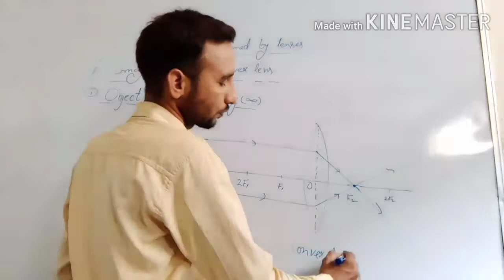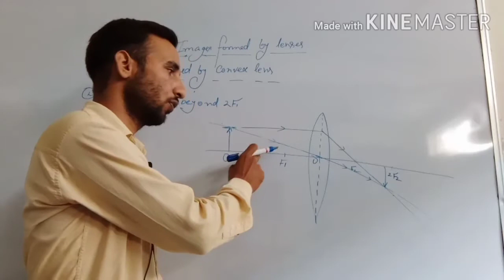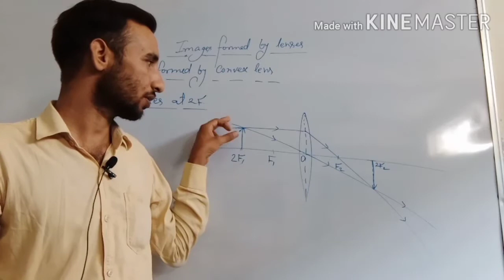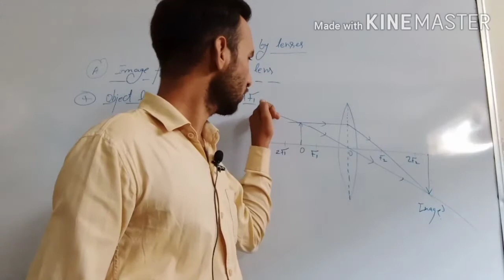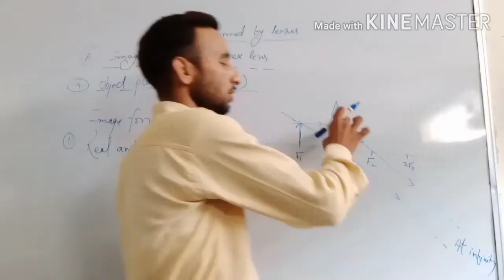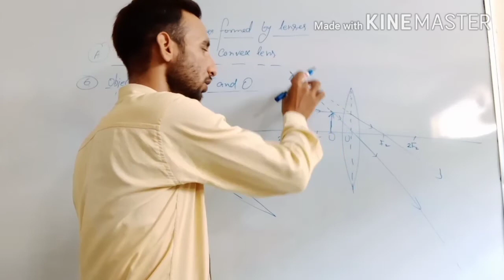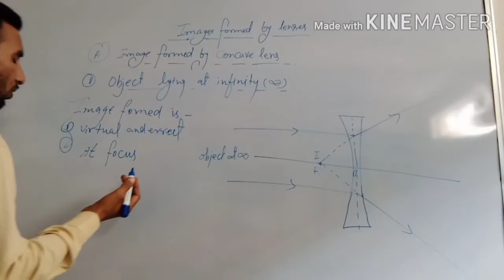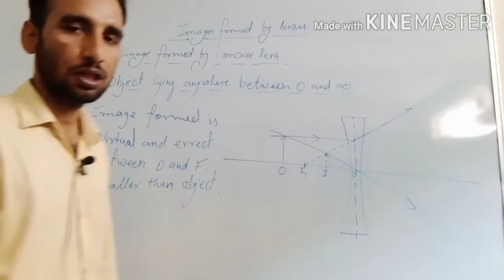Class 10 physics formation of images by lenses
Formation of images by lenses